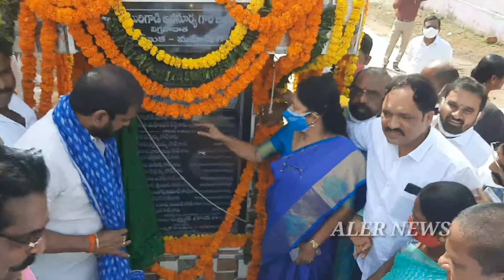శారాజిపేట లో సర్వాయి పాపన్న విగ్రహ ఆవిష్కరణ...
ఆలేరు మండలం లోనిశారాజిపేట గ్రామంలోలో సర్వాయి పాపన్న విగ్రహ ఆవిష్కరణ...